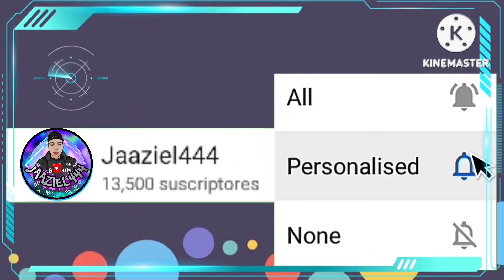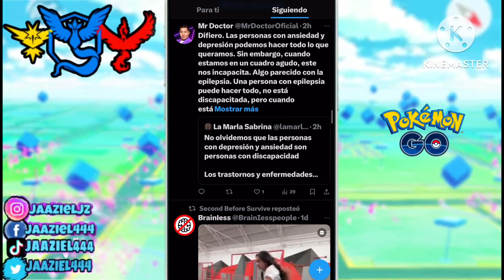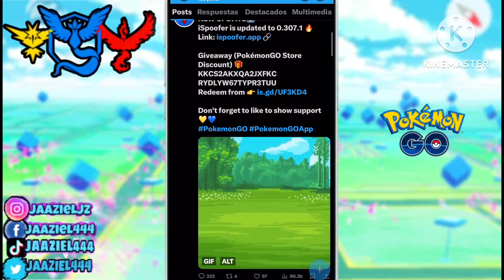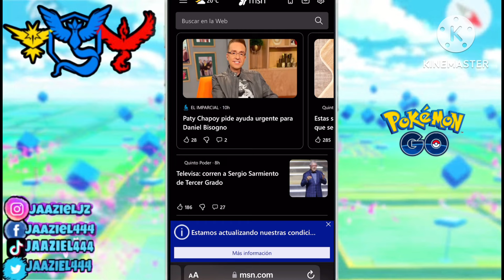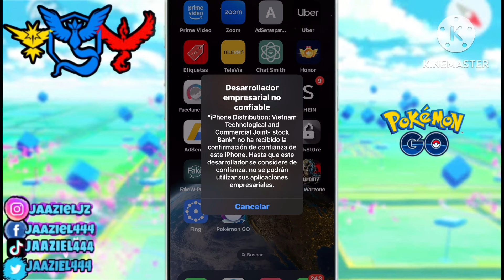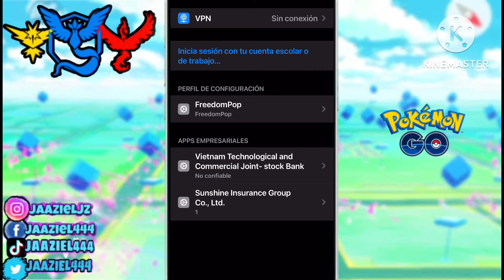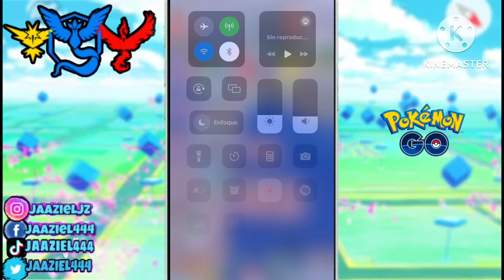COMO SER FLY EN POKEMON GO IOS RÁPIDO NO PC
Pagina de ispoofer en mantenimiento

✅🔥❤️ ÚNETE A MI CANAL DESDE 1usd.